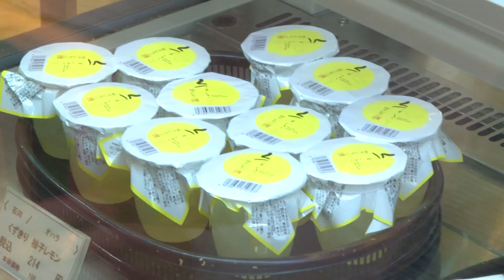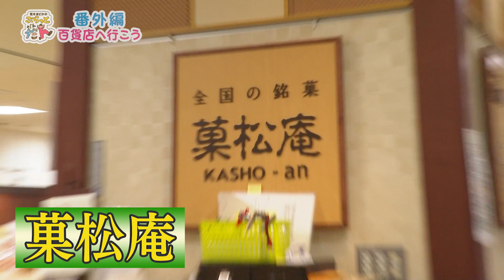荒木まどかのぶらっとだんだん〈番外編〉〜百貨店へ行こう〜 #45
マーブルで放送中「荒木まどかのぶらっとだんだん」の番外編。
一畑百貨店のヘビーユーザー・荒木まどかがマイカメラ持参で店内に潜入！！
視聴者をワクワクさせる一畑百貨店の魅力を荒木まどか目線でご紹介します☆

〈出演〉荒木まどか（フリータレント）
〈製作〉マーブル